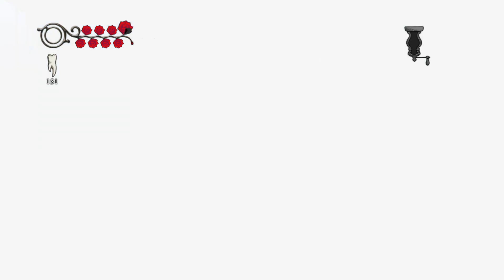Alice: Madness Returns - Gameplay // 1080p // Part 7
Onward to the show!
(A small warning - those sailors and their domain were quite annoying, mostly after the 1 hour mark)

As much as I would have wanted to make this more enjoyable, this one is ridden with failures and deaths. "Dance of Death" ..properly named.

Still, it has nice parts too, and it is the longest so far. The theme is one of my favorites as well.